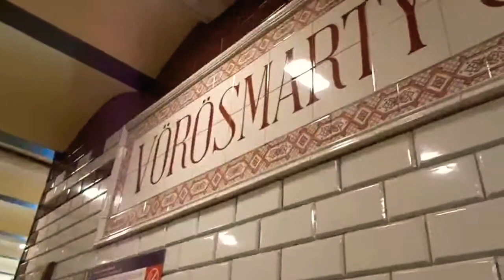Metrou Budapest, Ungaria